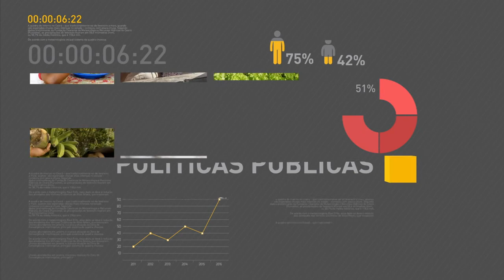Porta-voz da Presidência da República conversa com jornalistas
REPÓRTER NBR - 04.07.17: O Porta-voz da Presidência da República, Alexandre Parola, conversa com jornalistas. Em pronunciamento, ele diz que o presidente Michel Temer agradece a base aliada pelo resultado obtido no Senado com a aprovação de urgência na tramitação da reforma trabalhista.